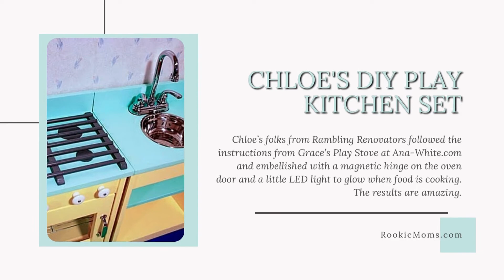The BEST DIY Toddler Play Kitchen [Including Options $50 and Under!]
I love me a mini kitchen! Here are a few DIY play kitchens to inspire you to build your own, and some options to buy a play kitchen if that suits your style better.